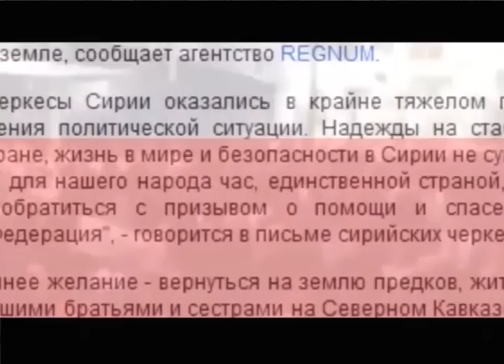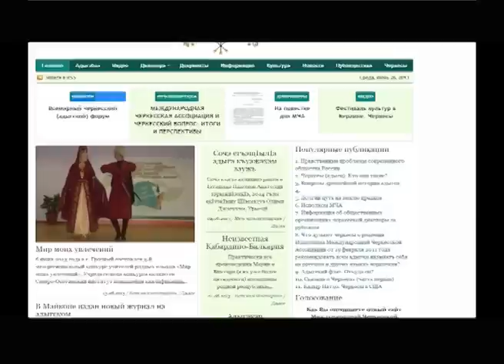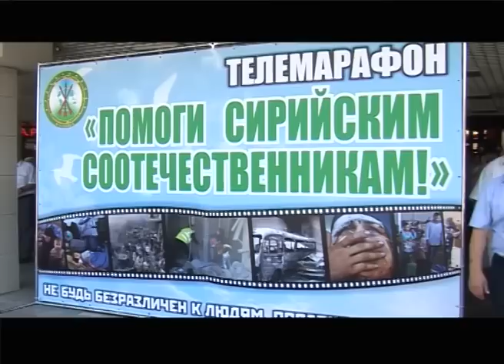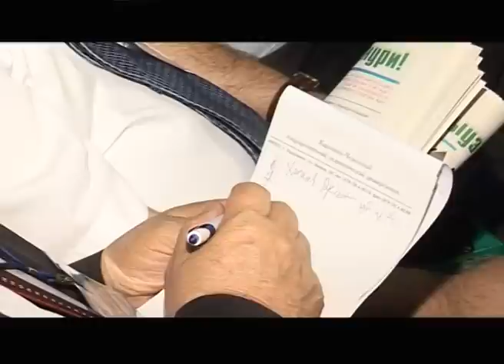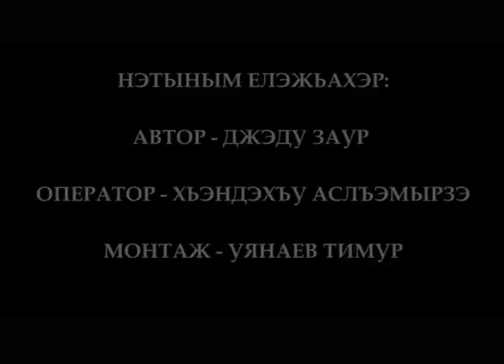СИРИЕМ ЩЫЩ АДЫГЭХЭР (09.07.2013)